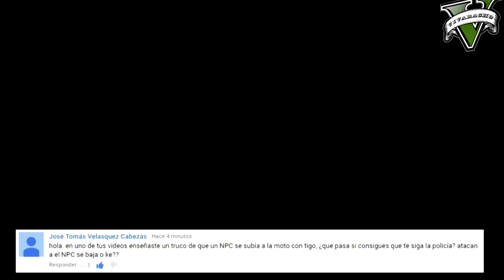GTA V: Que Pasa Si... Capitulo #22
Nuevo Capitulo de la serie Que Pasa Si...de GTA V, con preguntas hechos por uds mismos. Dale al like si te gusto.

PSN ID (PS4):
Vivaracho81